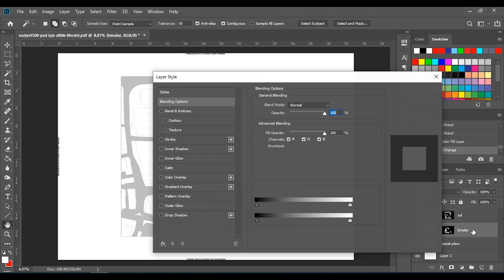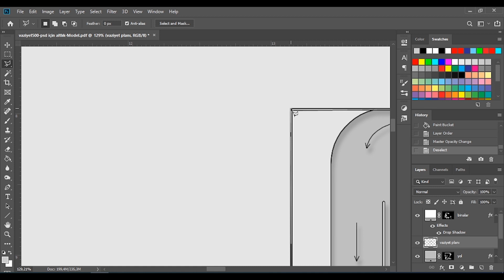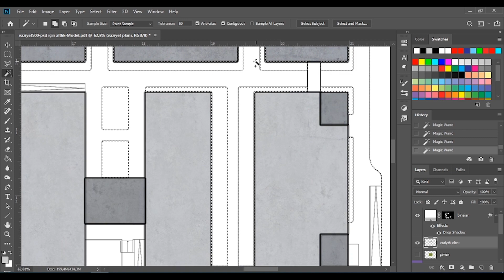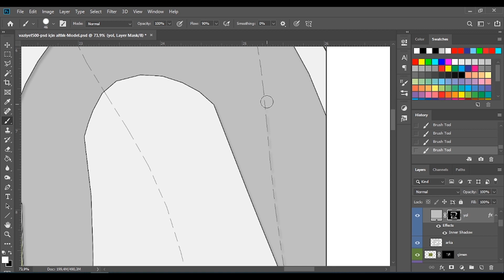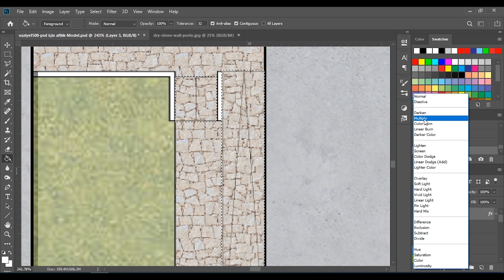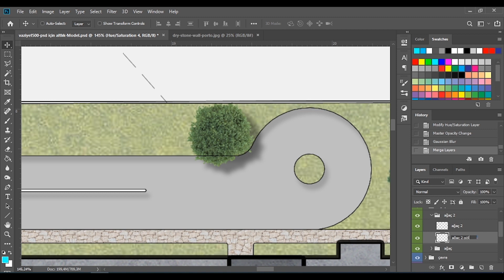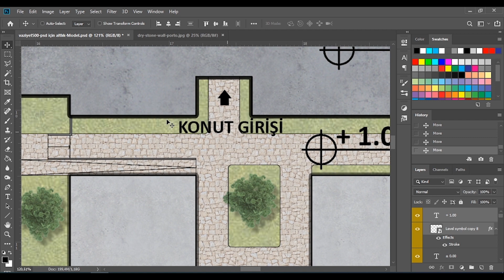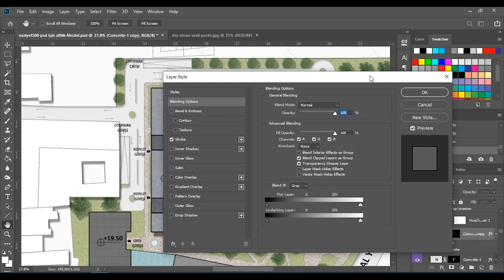Photoshop'ta Vaziyet Planı Boyama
Bu videoda Photoshop'ta nasıl mimari vaziyet planı görselleştirmesi yapıldığını bulabilirsiniz. Vaziyet planında neler bulunmalı, nasıl görselleştirilir bunları öğreneceğiz. Videoyu takip edebilmek için hızını ayarlardan düşürebilir ve alt yazıları açabilirsiniz.

Vaziyet Planı Nedir? Ne Değildir?

Photoshop videolarının devamı ve daha detaylı videolar için takipte kalınız. Anlaşılmayan bir kısım varsa yorum bırakarak sorabilirsiniz.

In this video, you can find how to visualize architectural site plan in Photoshop. You can change the video speed from the settings and open the subtitles to understand better.